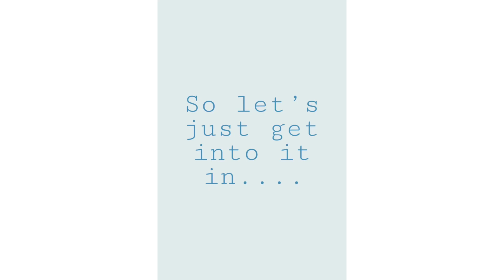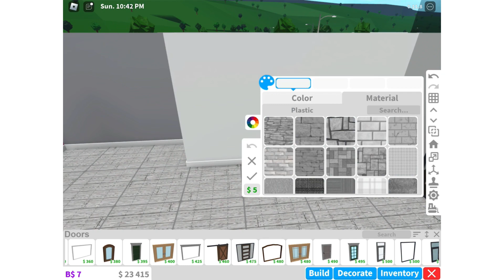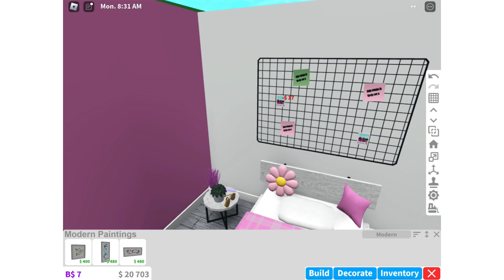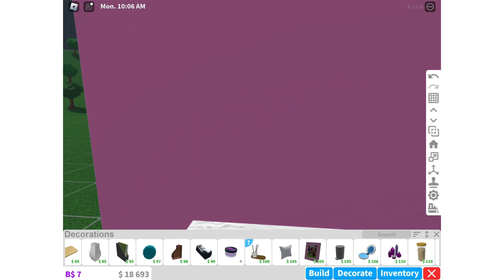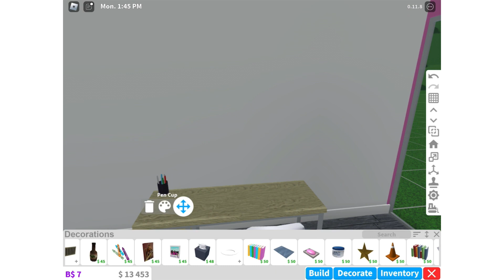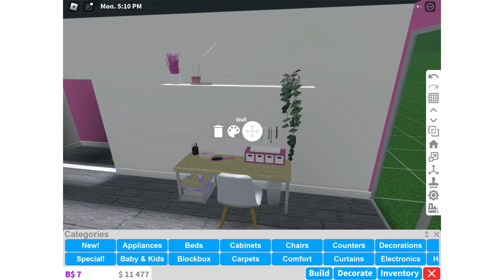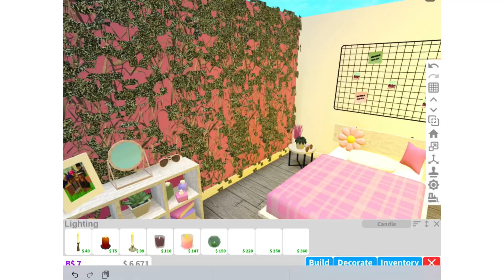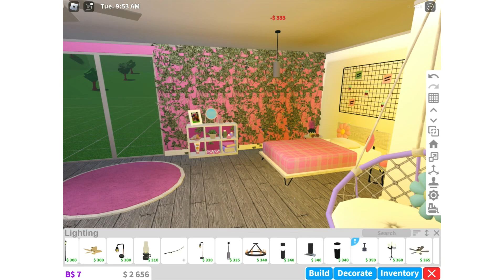BUILDING a SUMMER themed bedroom IN ROBLOX bloxburg! Vienna Is Online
Watch me build a summer themed bedroom for summer time in roblox bloxburg! When do you go back to school? Fun fact I’m homeschooling this year!

Other channel: Vienna Is Online Clips
Main tiktok: pastel_girlie2
Roblox username: rainydays_v
Minecraft username: ryker66007

Other tiktoks:
Edits tiktok: vienna.x.edit.s
Routines tiktok: aesthetic_routines__12
Fidgets tiktok:cutley_fidgets._